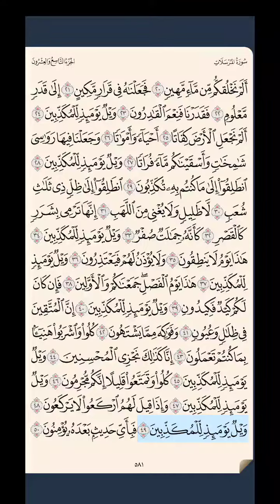سورة المرسلات ‎‎‎ص ٥٨١ حتى آية ٥٠